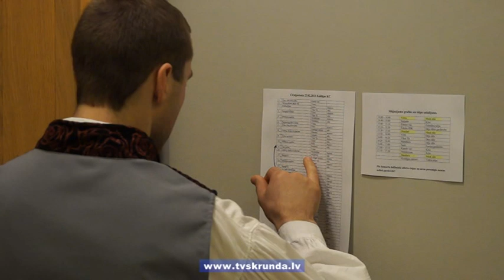Deju Cīruļputenis Kuldīgā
Krāšņi tautastērpi, braši dejotāji un raitā solī izdejotas dejas --  vasarīgās noskaņās aizvadīts deju kolektīvu koncerts „Cīruļputenī". Šāda Kuldīgas, Skrundas un Alsungas novadu deju kolektīvu sadejošanās jau ir ikgadēja tradīcija, taču šoreiz tā īpaša ar to, ka kolektīvi gatavojas Dziesmu un deju svētku skatei, tāpēc uz skatuves izdejotas tieši šiem svētkiem paredzētā repertuāra dejas.